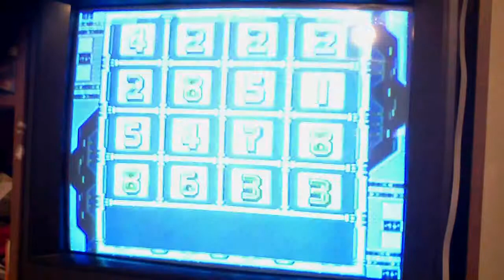megaman x 2 part 12